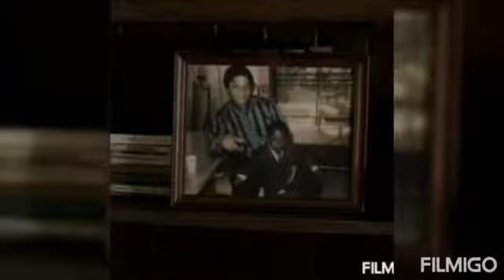remix bubbling vip